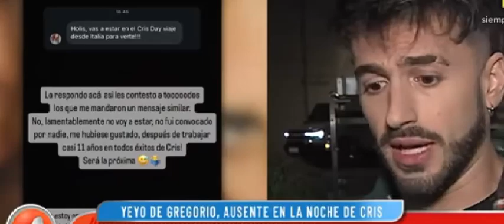La desilusión de Yeyo De Grogorio con Lali y Cris Morena